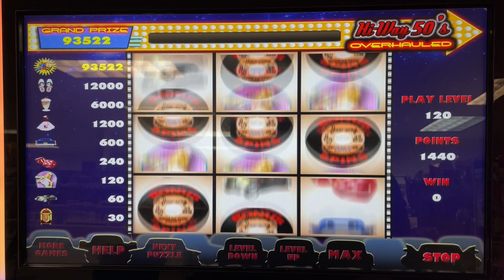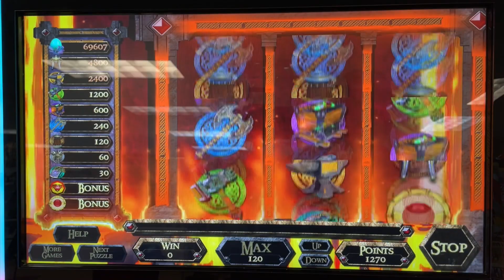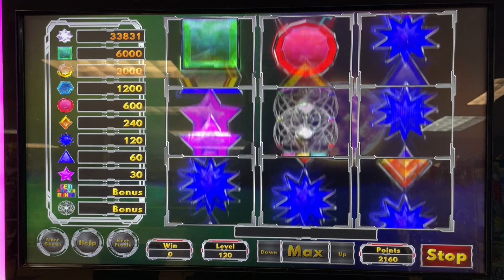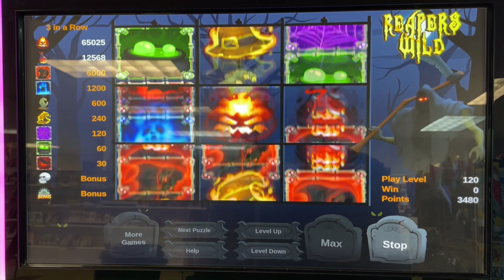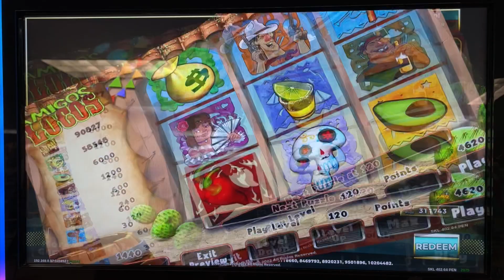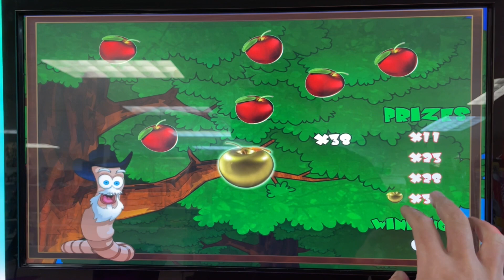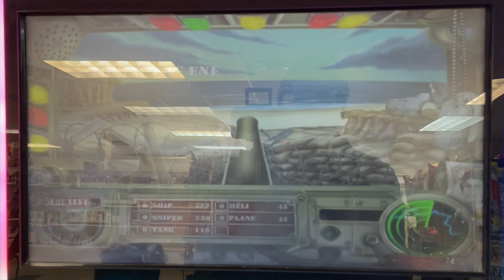Sunday Morning PA Skill Church - The $1.20 Session!